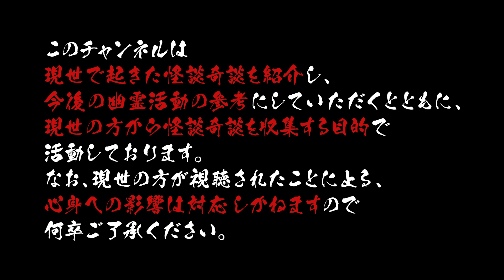【実話怪談】噂のトンネル／Vtuberかすみみたま【怪談朗読】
👻噂のトンネル🔥
お話ご提供者様：フォスター様

✧̣̥̇ご挨拶✧̣̥̇

✧̣̥̇ Greetings ✧̣̥̇

Mitabanha! 👻

⋆͛お願いごと⋆͛

*⋆⸜kasumi mitama⸝⋆*

8月16日生まれ(幽霊としての誕生日だから…命日？)

🌟仕立て屋さん🌟
ここなふぁくとりー( @fox_kokona )様

◎使用ソフト
３tene/Vroid sutudio/Premiere Pro /After Effects

✩˚｡⋆リンク⋆°｡✩

✩˚｡⋆グッズ販売⋆°｡✩

✩˚｡⋆支援等⋆°｡✩

✲*ﾟ使用させていただいたOP・END動画⋆*❁*